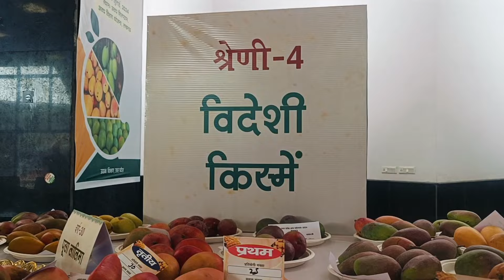लखनऊ आम महोत्सव में विदेशी किस्मों का जलवा Tomy Atkins और Sensation 🥭 की रही Mango Festival में धूम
Mango 🥭 Palnt
Mango Grafting

agrarian agribusiness agricultural agriculture agroecology agroforestry arable biodynamic biodynamics broadcast co-cultivate co-cultivation corn earworm crop crop rotation cultivate cultivation emergence experiment station farm farming food insecure food insecurity food secure food security grain hand-reared harrow harvest harvester harvesting haystack homestead hungry gap husbandry hydroponic hydroponically inorganically intensive farming land landless landrace maincrop mixed farming monoculture non-farm oliviculture organic organically overharvest overwinter permaculture pick-your-own polyculture post-harvest produce PYO rabi reap
recultivate rick seed self-sufficiency self-sufficient sharecropping slash-and-burn
soil subsistence farming sugaring terrace the Agrarian Revolution the CSAthrash
thresh till tillable tillageU-pick unharves tedunsown untillable untilled vertical farming water stress water-stressed yield
agriculture
agriculture department
upagriculture
farming
organic farming
agrisnet
vertical farming
farms for sale
agronomy
agri
bsc agriculture
farming forum
hydroponic farming
subsistence farming
dbtagriculture
agribusiness
fish farming
faostat
agroforestry
agricultural engineering
acre
acreage
agriculture
animals
bale of hay
baler
barley
barn
bee
beehive
bison
boar
breed
bucket
buffalo
bull
calf
cat
cattle
chick
chicken
combine
coop
corn
cow
crops
crow
cultivator
dairy
dog
donkey
drake
duck
duckling
egg
ewe
fallow
farm
farmer
farmhouse
feed
fence
fertilizer
field
flock
foal
food
fruit
gander
gate
geese
goat
goose
grains
grow
harvest
harvester
hatchery
hay
haystack
hen
herd
hive
hoe
hog
honey
honeybee
horse
incubator
insecticide
irrigation
jack (male donkey)
jenny (female donkey)
Jersey cow
kid
lamb
land
llama
longhorn
machete
mare
meadow
milk
mower
mulch
mule
oats
orchard
ox
pail
pasture
pick
pickaxe
pig
piglet
plant
plow
poult
poultry
produce
pullet
rabbit
rake
ram
ranch
reap
rice
ripe
roost
rooster
rye
scarecrow
scythe
seeds
shears
sheep
shepherd
shovel
sickle
silo
soil
sow
stable
stallion
steer
swine
tend
till
tiller
tractor
trough
trowel
turkey
udder
vegetable
water
weeder
weeds
wheat
windmill